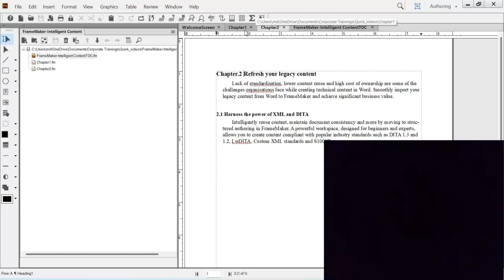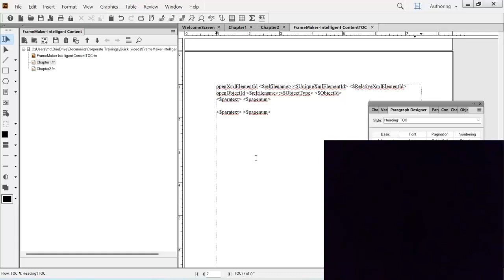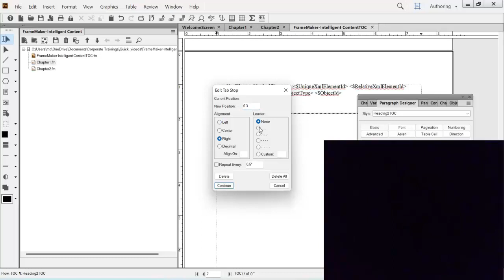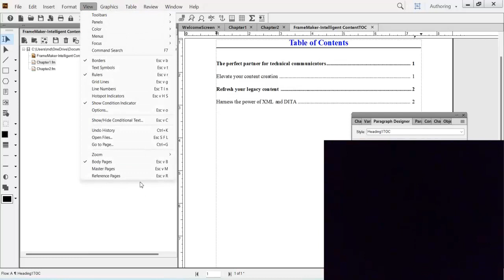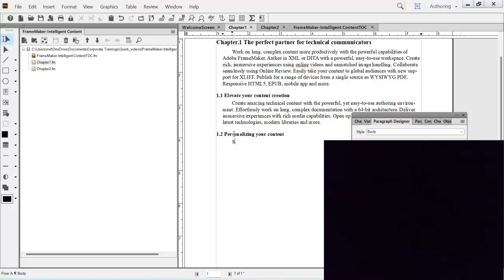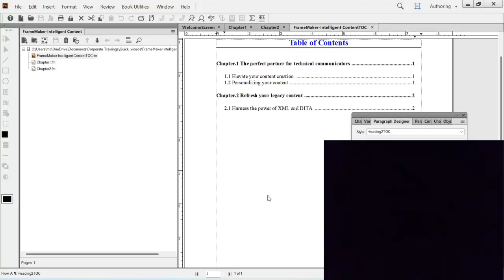Generating TOC on Adobe FrameMaker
Readers love the idea of a TOC that guides them, prepares them for what is coming, and ensures they have a clear idea of all the topics you wrote. You can quickly insert and update a TOC at a specified location in your document to benefit your users.